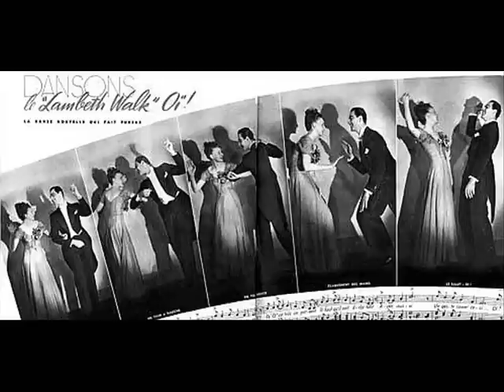Lambeth Walk - Eddie Cantor & Ambrose's Orchestra, 1938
Two great artists: Eddie Cantor,  American actor and Bert Ambrose, British bandleader are performing here in one of the musical icons of the interwar period,  "The Lambeth Walk". It is a song from the 1937 musical Me and My Girl (with book and lyrics by Douglas Furber and L. Arthur Rose and music by Noel Gay) and it  takes its name from a local street once notable for its street market and working class culture in Lambeth (an area of London, England).  The story line of the original show concerns a Cockney barrow boy who inherits an earldom but almost loses his Lambeth girlfriend.

The choreography from the musical, in which the song was a show-stopping Cockney-inspired extravaganza, inspired a popular walking dance, done in a jaunty strutting style. The craze reached Buckingham Palace, with King George and Queen Elizabeth attending a performance and joining in the shouted "Oi" which ends the chorus.

The fad reached the United States in 1938, popularized by Boston-based orchestra-leader Joseph (Joe) Rines, among others. Rines and his band frequently performed in New York, and the dance became especially popular at the "better" night clubs. As with most dance crazes, other well-known orchestras did versions of the song, including Duke Ellington in America or Django Reinhardt & Stephane Grappelly in France.

A member of the Nazi Party achieved attention in 1939 by declaring the"Lambeth Walk" (which was, almost clandestinely becoming popular in Berlin, under the altered title "In Lambert's Nachtlokal" ) to be "Jewish mischief and animalistic hopping" as part of a speech on how the "revolution of private life" was one of the next big tasks of National Socialism in Germany. In 1942, Charles A. Ridley of the British Ministry of Information made a short propaganda film,"Lambeth Walk - Nazi Style", which edited existing footage of Hitler and German soldiers (taken from Leni Riefenstahl's "Triumph of the Will") to make it appear they were marching and dancing to "The Lambeth Walk". The film so enraged Joseph Goebbels that reportedly he ran out of the screening room kicking chairs and screaming profanities. The propoganda film was distributed uncredited to newsreel companies, who would supply their own narration (the film can be seen in You Tube

The opening verses are:
Any time you're Lambeth way,
Any evening, any day,
You'll find us all
Doin' the Lambeth Walk. Oi!
Every little Lambeth gal,
With her little Lambeth pal,
You'll find 'em all

"The Lambeth Walk" had the distinction of being the subject of a headline in The Times in October 1938: "While dictators rage and statesmen talk, all Europe dances — to The Lambeth Walk." Today, we are listening to it as to the notes reaching us from the deck of the sinking „Titanic", which was Europe in its last „dance hall season", 1938/39.

Some other versions of that great tune are (Michel Flome's Orchestra, UK), (Hans Rehmstedt Tanz Orchestra , nazi Germany), (Adam Aston & Iwo Wesby Orchestra, Poland) (a contemporary show, Tokyo). But all that beats the West End version from 1987, with Robert Lindsay starring as Bill Snibson